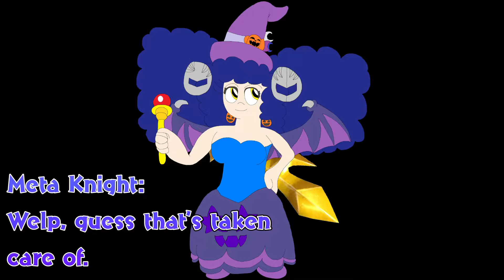SSBU Project M - Dancing with my Ghostly Blade! The Ultimate Meta Knight Montage!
🤪😝Here’s the ultimate montage of my most favorite and easiest character to play, Meta Knight!
Also, tell me about my Meta Knight and how do you rate my combos? Do you think Meta Knight is sus? Do you know I’m an Among Us Fan?! Heeheeheeheeheehee!!! Hahahahahahahahahaha!😝🤪